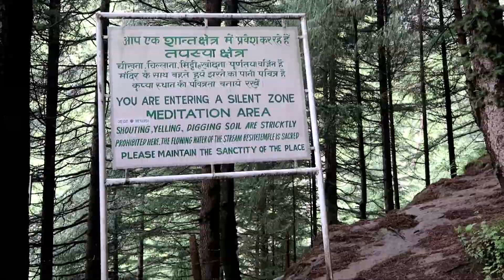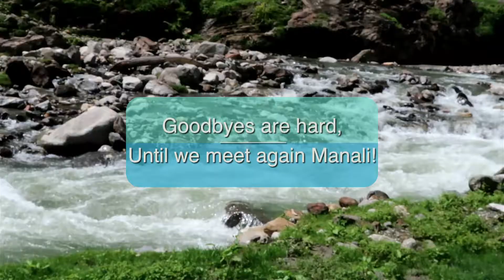Travel Vlog - Episode 2// Manali // The Glutton And The Owl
We sisters love to eat, drink and travel.
This Travel Vlog describes our experience in Manali, India.
Memories made in the mountains that stayed in our hearts forever.
Do let us know if you've visited or plan to visit Manali this year! ;)